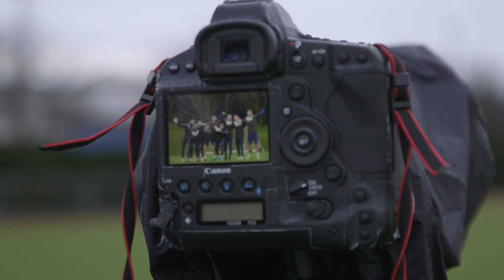TRAINING | Gerrard's Little Helpers